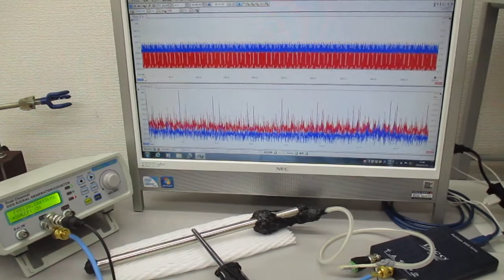超音波プローブを利用した超音波制御システム Ultrasonic-labo